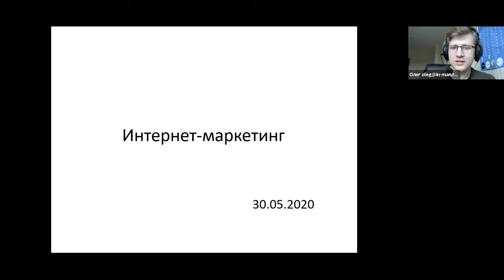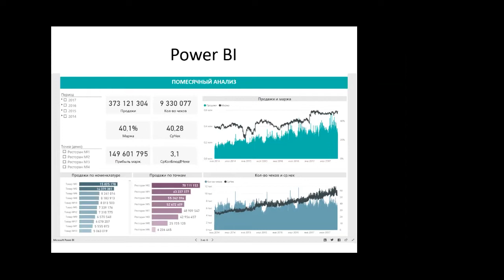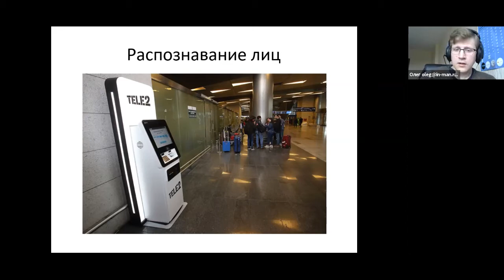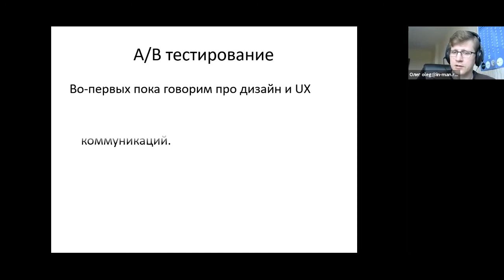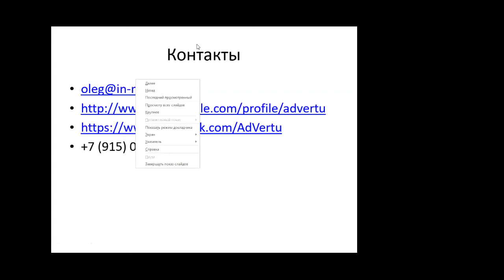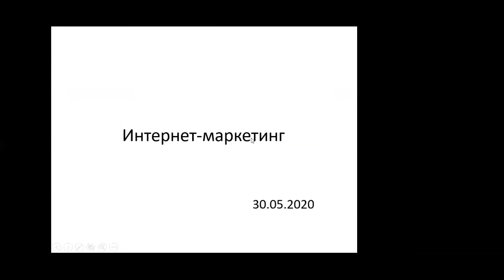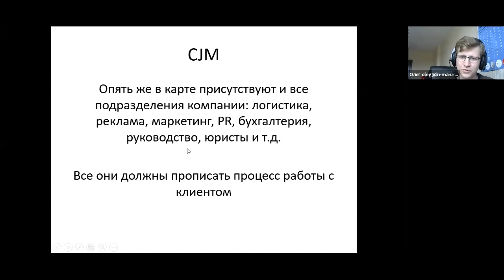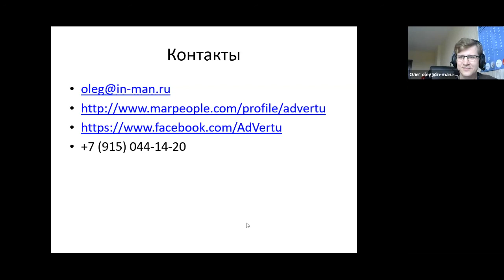Вторая лекция курса интернет-маркетинга в РГГУ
Спикер: Олег Михалевич, MarketingPeople